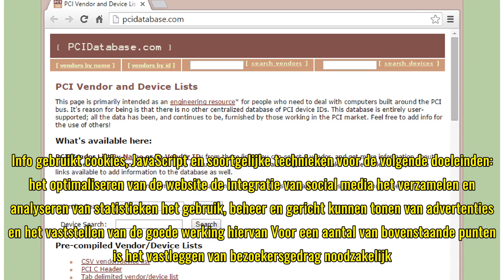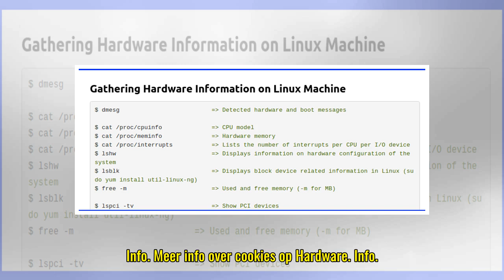Cookies op Hardware.Info